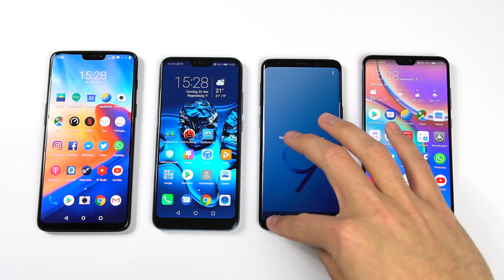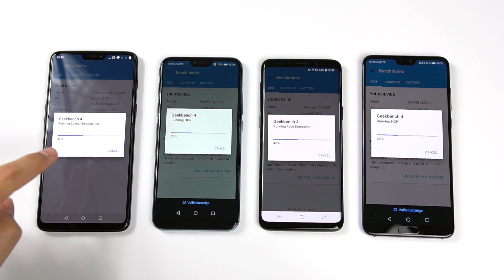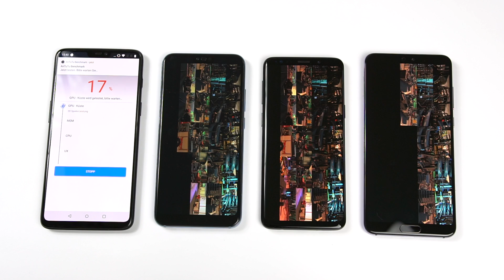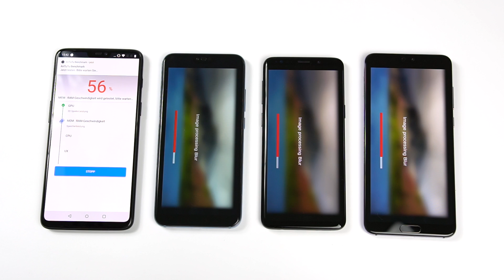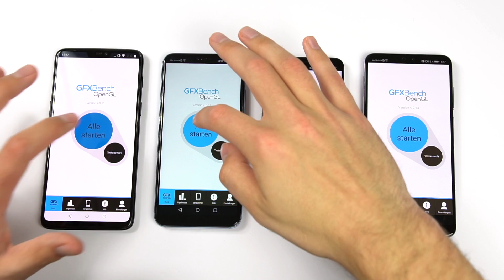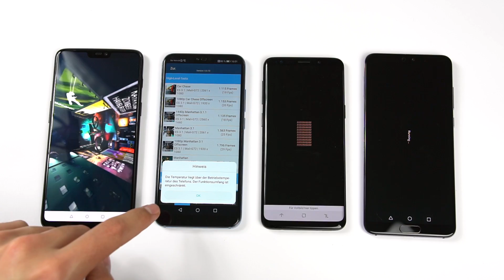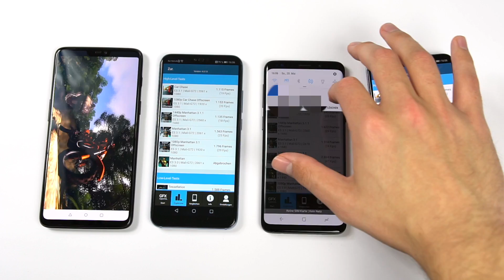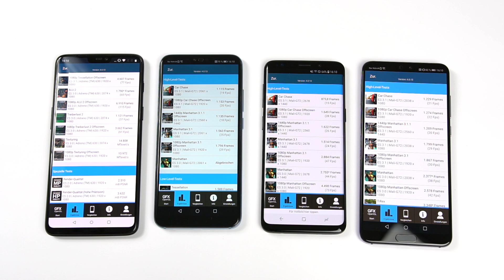OnePlus 6 vs. Honor 10 vs. Samsung Galaxy S9 vs. Huawei P20 Pro: Benchmark | SwagTab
OnePlus 6 bei Amazon
Honor 10 bei Amazon
Samsung Galaxy S9 & S9+ bei Amazon
Huawei P20 Pro bei Amazon

In diesem Video seht ihr, wie sich das neue OnePlus 6 und das Honor 10 in den wichtigsten Benchmarks schlagen. Anschließend messen wir noch, wie warm sie dabei wurden.